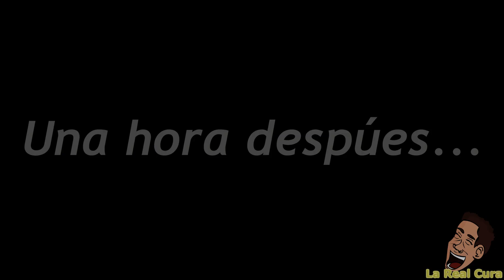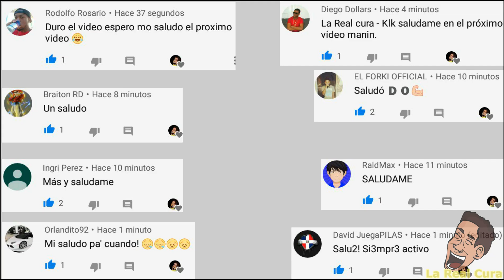El Real y Yancló episodio #1: El Juidero | La Real Cura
Mi gente les traemos esta serie animada, de El Real y Yancló, esperando que sea sensual agrado pero, trankilos también que también siguen los chistes activos.